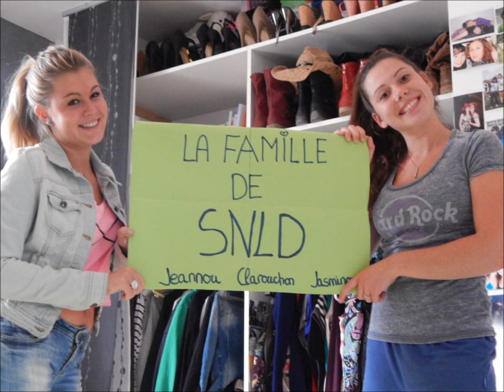Chanson pour la famille de St Nazaire le Desert